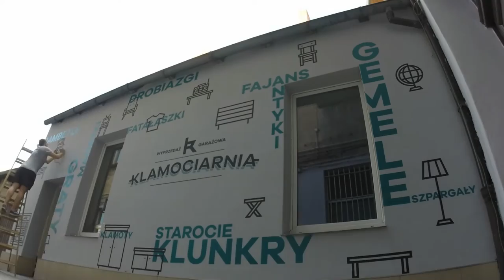KLAMOCIARNIA – mural HD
Film przedstawia kilkudniowy proces tworzenia muralu dla sklepu Kamociarnia.

projekt / zdjęcia / montaż: Konrad "Mucha" Moszyński (muchaDSGN)
muzyka: Anita Czelny SACREBLEU!